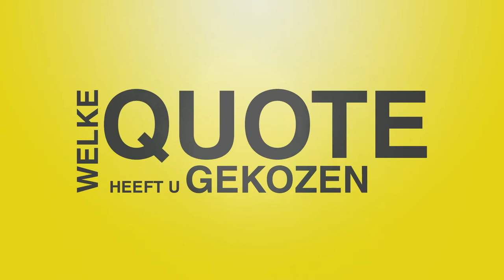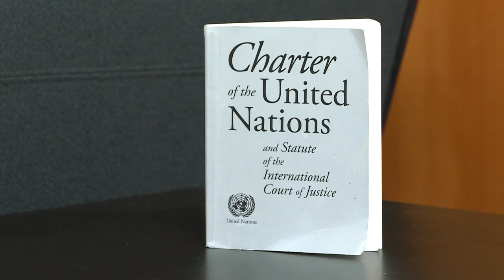100 kandidaten: Benjamin Dalle (CD&V)